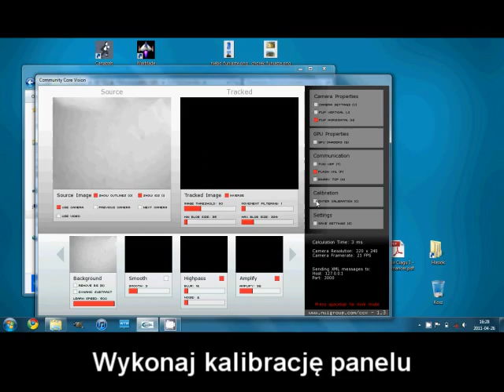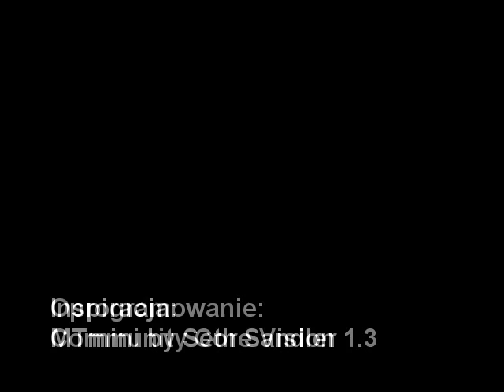Panel dotykowy multitouch - zrób to sam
Panel dotykowy domowej roboty zgodny z TUIO. Zainspirowany MTmini Setha Sandlera. Zamiast pudełka użyłem akwarium (podziękowania dla chomika za użyczenie go). Konstrukcja jest absolutnie prowizoryczna, ale grunt, że działa - zazwyczaj.

Światło przebija się przez papier i wpada w obiektyw kamery. Ten obraz jest zapisywany w CCV jako domyślny. Jeśli nad kartką znajdzie się jakiś przedmiot, pojawi się cień - najciemniejszy będzie w miejscu dotknięcia kartki. CCV po odpowiednim skonfigurowaniu wychwytuje cień i odnajduje opuszki palców.
W bardziej rzetelnych konstrukcjach wykorzystuje się zmodyfikowane kamery internetowe wychwytujące tylko podczerwień. Szkło, na którym znajduje się papier jest podświetlone na krawędziach diodami IR. Dzięki zjawisku całkowitego wewnętrznego odbicia w miejscu, gdzie palec dotknie kartki/szkła, kamera zobaczy białą plamę - pozostała część panelu jest dla kamery czarna, ponieważ podczerwień jest uwięziona w szybie. Takie rozwiązanie ma dodatkową zaletę, mianowicie można podświetlić papier projektorem i stworzyć ekran dotykowy.

Kamera firmy Krzak & Synowie, laptop Asus K52JC.